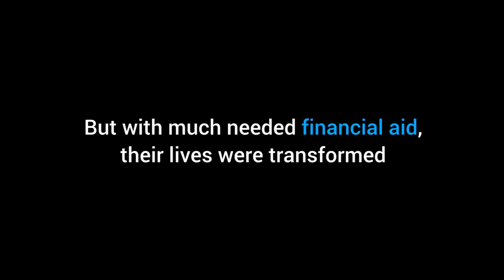UNICEF - How one boy left the Kosovo streets for a classroom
From cleaning car windows to cramming for the next big test, a 12-year-old's life changes in just one year. ‪#‎foreverychild‬

Fully integrated campaign done for UNICEF Kosovo from REPUBLIKA Communications Agency.